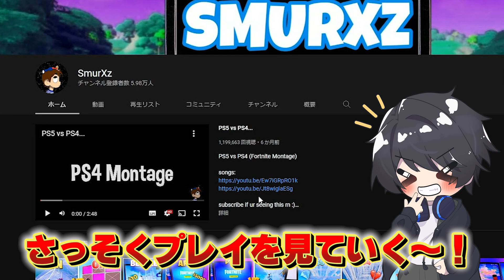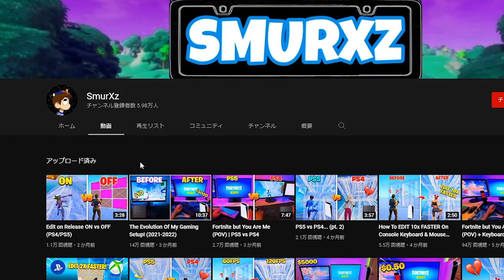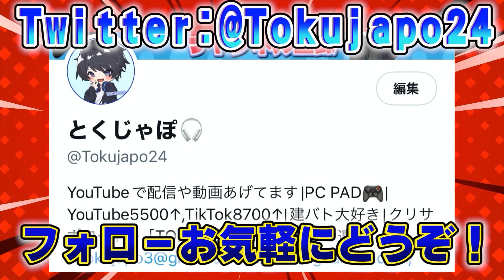【CS直差しトップがヤバい】PS5,PS4直差しのプレイと感度を紹介！【フォートナイト/Fortnite】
🔴クリエイターサポートのコード:【 TOKUJAPO】

このチャンネルでは主にフォートナイトで有名・無名問わず様々なプレイヤーを紹介したり、役立つ情報・設定などを紹介しています。